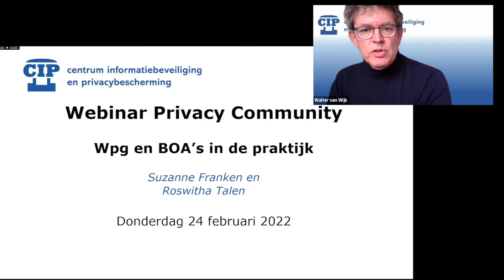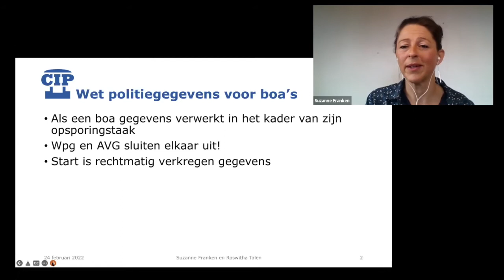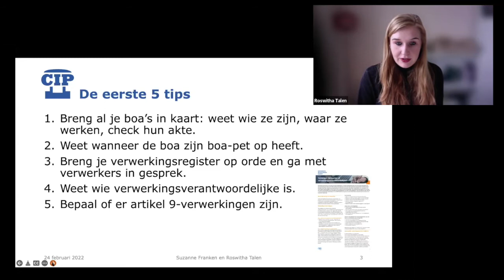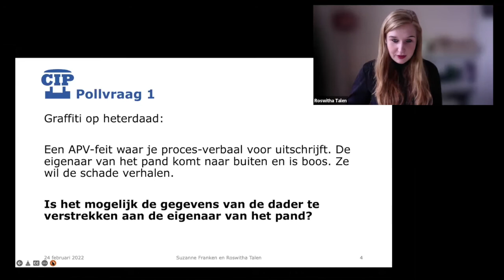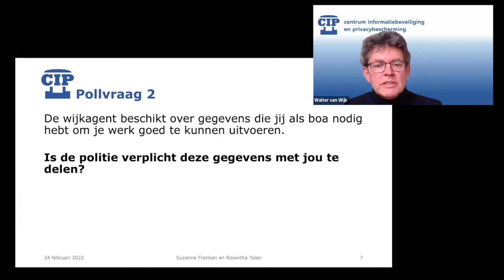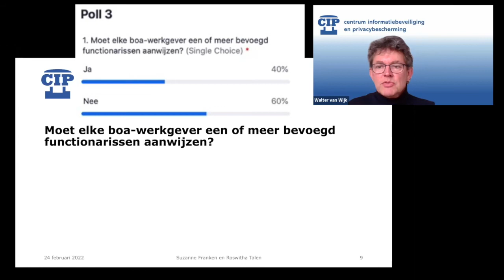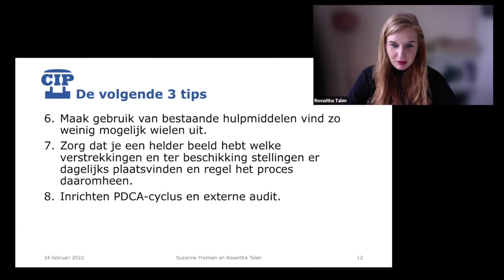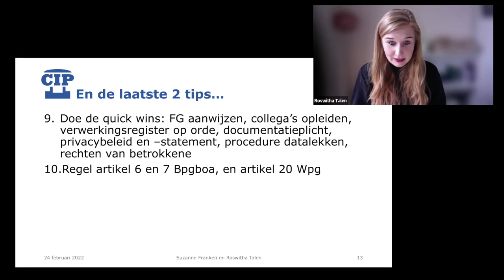CIP Cast - Webinar 'Boa's en de Wpg in de praktijk'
Op 24 februari 2022 organiseerde CIP een interessant en goed bezocht webinar. In de daarvan afgeleide video delen de Suzanne Franken (trainer/schrijver) en Roswitha Talen (Politie) tien praktische tips. Er worden diverse voorbeelden uit de dagelijkse praktijk besproken. Relevant voor alle organisaties met boa's.